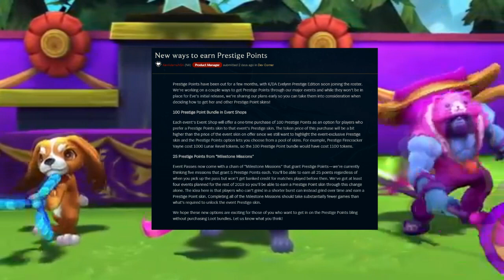A NOVA FORMA DE GANHAR PONTOS DE PRESTIGIO. SIMPLESMENTE RIDÍCULO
No vídeo de hoje vamos falar sobre algumas ideias da riot para o um sistema mais justo de ganhar as skin prestígios
e com certeza você vai tiltar igual a nóis